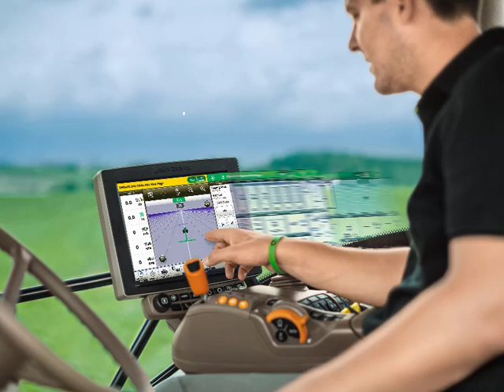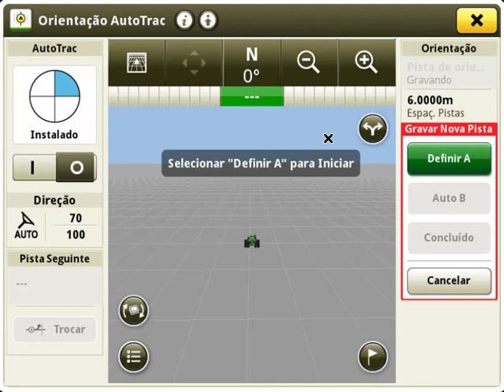Pista Reta Auto B | Monitor Gen4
Veja neste vídeo como criar uma pista reta através do método Auto B nos monitores Gen4.